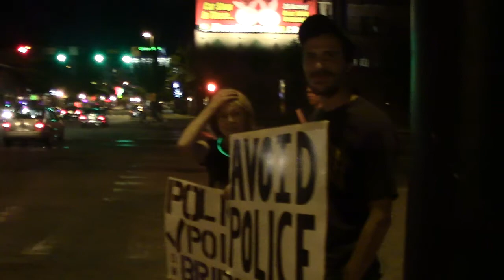"Cops look so disappointed" | Drivers Share Support | Neutralizing a DUI Checkpoint Part 15